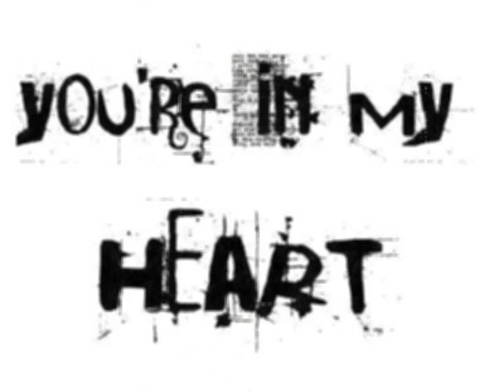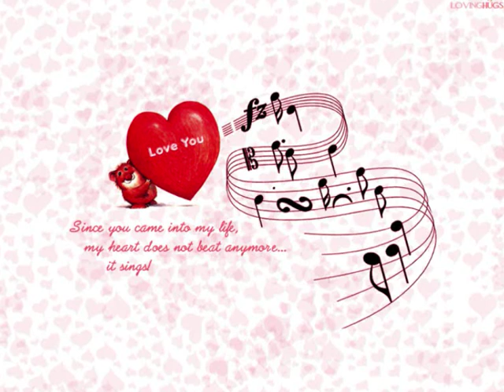Sotis Volanis "Poso tha ithela tin angalia sou"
Deutsche Übersetzung auf Anfrage:

Ich mach mir Sorgen jedes Mal
Ich mach mir Sorgen
Ich bin in den Nächten  einsam und etrage das nicht
Oh wie sehr mich dieser Abend erschreckt, dass wir nicht zusammen sind...
Ich mach mir Sorgen jedes Mal , ich werde Verrückt

REFRAIN:
Ach wie seeeehr ich deine Umarmung möchte
Ach wie sehr deine Liebe möchte
Deine Küssen haben mir so sehr gefehlt
ICH LIEBE DICH NOCH IMMER

Ach wie sehr ich deine Umarmung möchte
Ach wie sehr ich deine Liebe möchte

ICH LIEBE DICH IMMER NOCH 4 x

Ich bin in den Nächten einsam und eträgt das nicht

Du bist so eine staaarke Liebe

Ich verbrenne mich jedes Mal

Ich mach mir Sorgen - ich werde verrückt

Ach wie sehr ich eine Umarmung von dir möchte